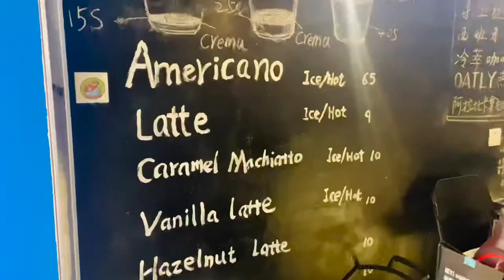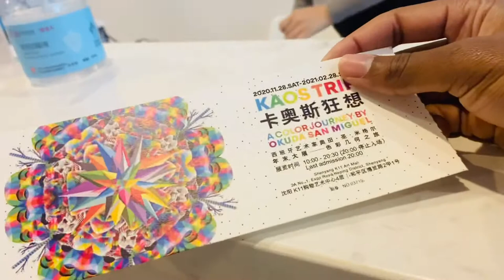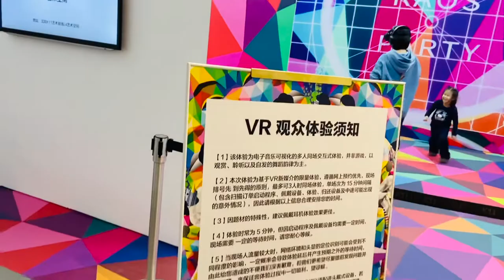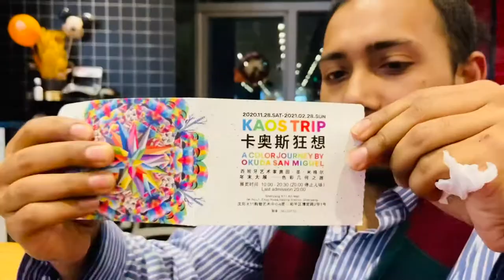A COLOUR JOURNEY BY OKUDA SAN MIGUEL w/Tahmid || SONIA PITAKWA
Okuda San Miguel, Óscar San Miguel Erice is a Spanish painter and sculptor known for his distinctive style of colourful geometric patterns that portray animals, skulls, religious iconography and human figures. The work of Okuda San Miguel is predominantly characterised by geometric structures and multicoloured prints.

SY Add: 青年大街K11购物中心4楼 (qing nian da jie K11 gou wu zhong xin 4 lou)